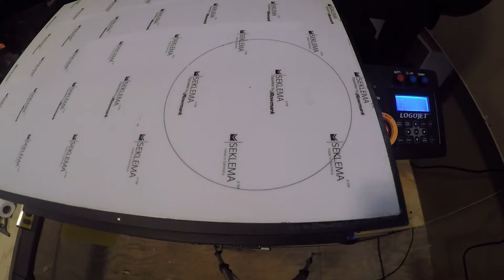Lets clean the ink off bed mat on our LogoJet UV Printer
Today we are going clean the ink off bed mat on our LogoJet UVx60XL. Watch how we do this in this video.